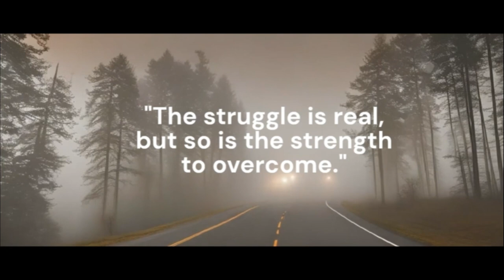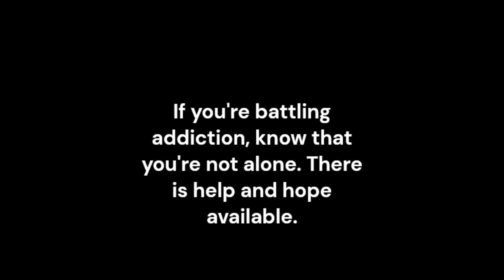The Haunting of Salem: A Sinister Beginning#Storytelling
The Haunting of Salem: A Journey into the Dark Past
Prepare to be transported back to the chilling days of the Salem Witch Trials in this captivating video series, "The Haunting of Salem." Join historian Johnathan as he delves into the town's sinister history, uncovering the secrets and stories that have haunted Salem for centuries.

Through his captivating storytelling, Johnathan will guide you through the haunted streets, abandoned buildings, and chilling tales that have become synonymous with Salem. Witness the eerie remnants of the witch trials, hear the whispers of the past, and experience the spine-tingling presence that still lingers in the air.

Whether you're a history buff, a paranormal enthusiast, or simply seeking a thrilling adventure, "The Haunting of Salem" is sure to captivate your senses and leave you spellbound.